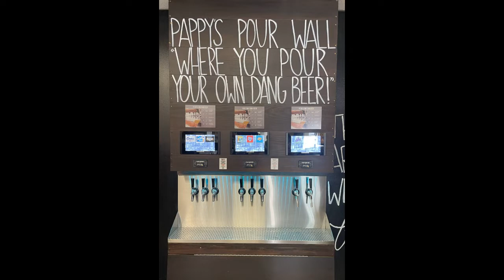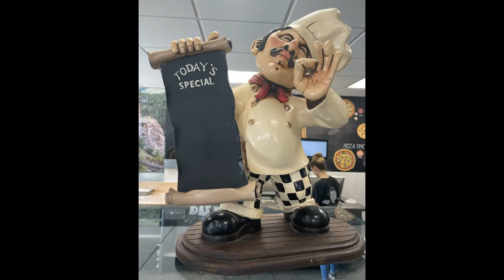Happy Pappy's Member Moment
Durango Chamber of Commerce Executive Director, Jack Llewellyn, pays a visit to Happy Pappy's.